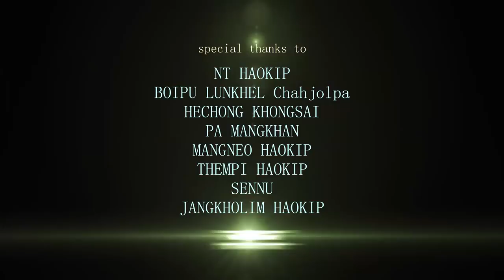KAHIN NGAI JI VAL E